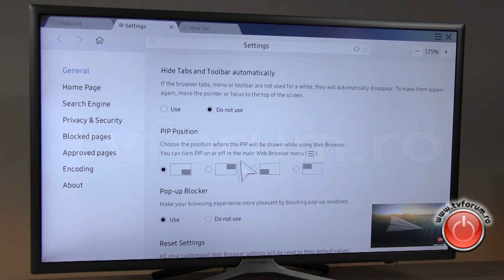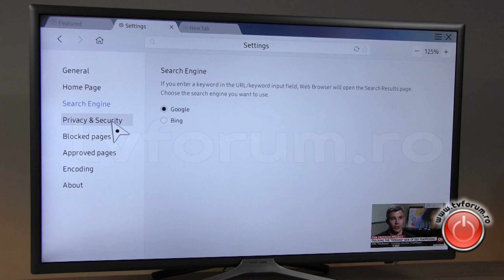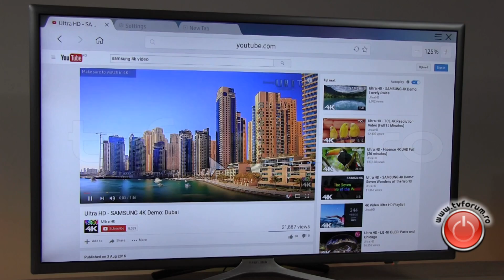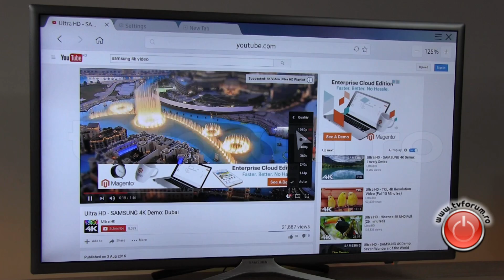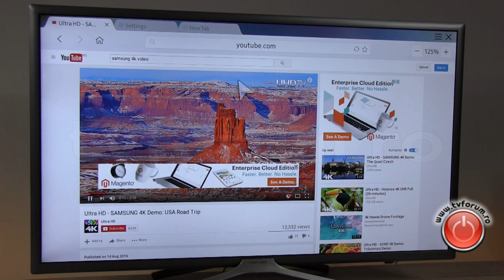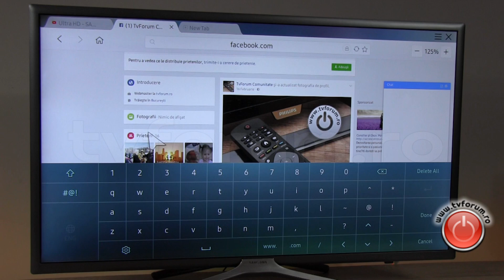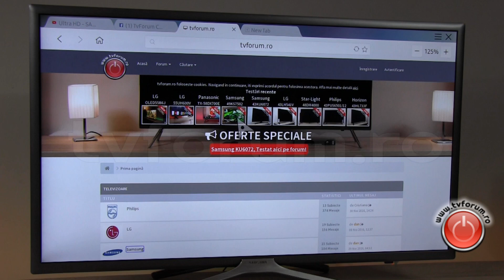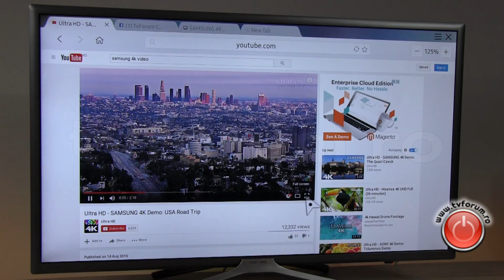Samsung 32K5502 40K5502 Review - Browser (Part 2)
Samsung 32K5502 40K55002 Web Browser test (youtube, settings)